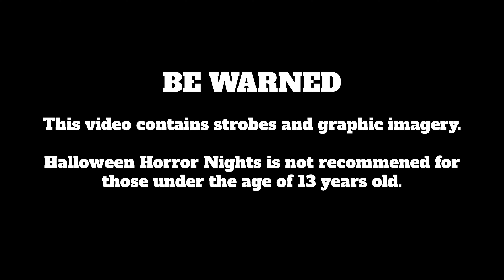The Texas Chainsaw Massacre Walkthrough - Halloween Horror Nights 30 - Orlando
Take a walk through The Texas Chainsaw Massacre haunted house at Universal Studios Florida's Halloween Horror Nights 30. Learn more about the scare zones, houses and shows on our
This video has been edited to leave out a few of the scares you'll encounter.